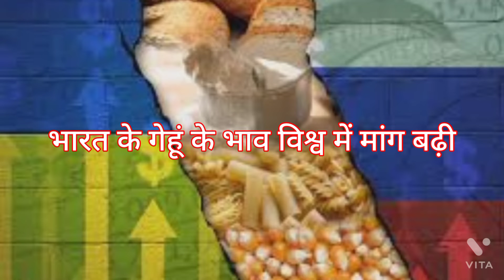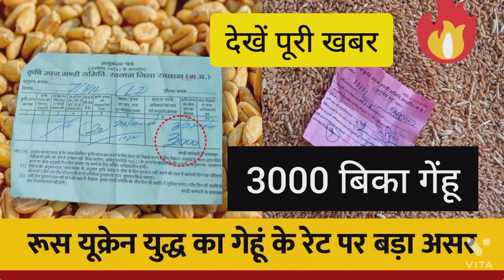गेंहू में भयंकर तेजी रूस यूक्रेन युद्ध का हुआ असर गेहूं पंहुचा 3000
रुस-यूक्रेन युद्ध का असर पूरी दुनिया में दिखाई देने लगा है। पेट्रोलियम से लेकर खाद्य तेल की कीमतें बढ़ गई हैं। हालांकि कीमतों में उठापटक से भारत को कहीं घाटा तो कहीं फायदा भी है। ग्लोबल मार्केट में गेहूं की भारी मांग के चलते गेहूं एमएसपी से ऊपर पहुंच गया है। रतलाम मंडी में एक किसान को 3000 रुपए प्रति कुंटल का भाव मिला।
रूस-यूक्रेन के बीच युद्ध के बाद गेहूं की कीमतों में खासी तेजी देखी गई। भारत के गेहूं की विश्व के कई देशों में मांग बढ़ी है। भारत में खरीद वर्ष 2022-23 के लिए गेहूं का न्यूनतम समर्थन मूल्य 2015 रुपए प्रति कुंटल है। लेकिन पिछले करीब एक पखवाड़े से गेहूं की कीमतें लगातार ऊपर बनी हुई हैं। यूक्रेन की राजधानी कीव से करीब से करीब 4800 किलोमीटर दूर मध्य प्रदेश की मंदसौर मंडी में पिछले 10 दिनों से गेहूं 2200 रुपए के ऊपर बिक रहा है।
देश में रिकॉर्ड गेहूं उत्पादन की उम्मीद